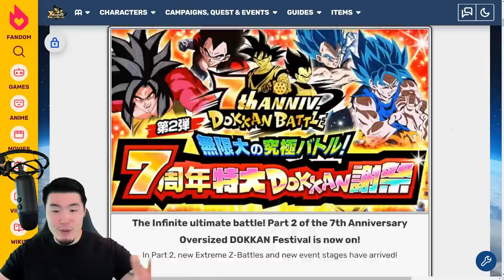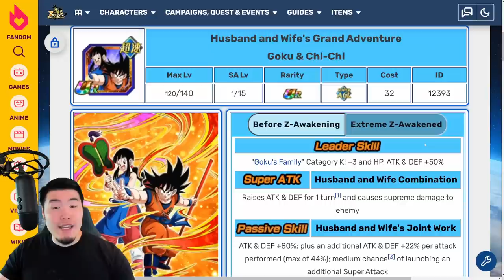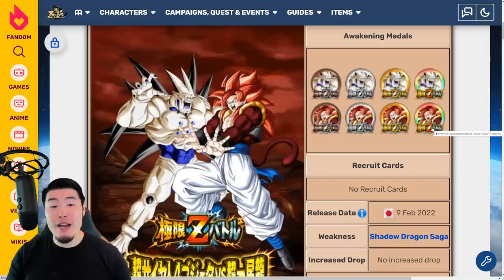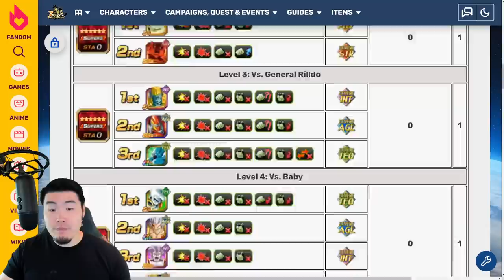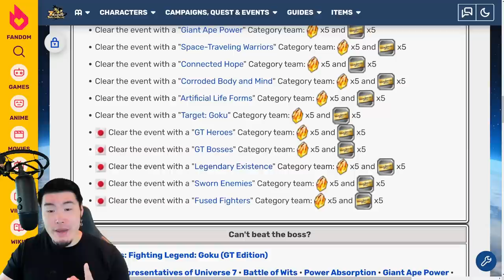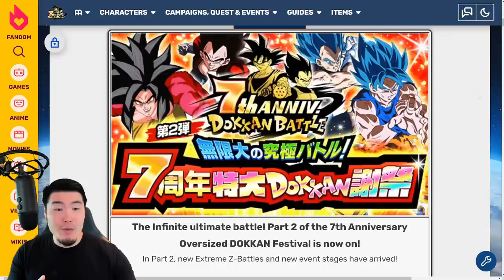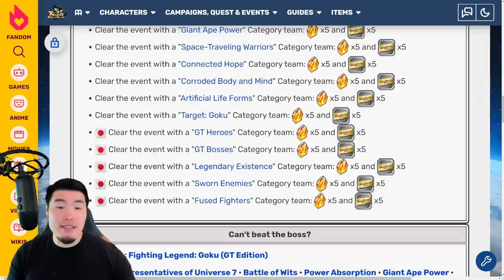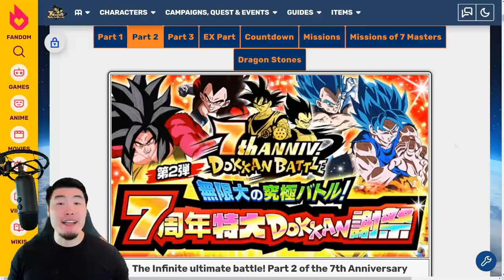GET READY FOR PART 2, GLOBAL! 7th Anniversary PART 2 Events & Banners Preview! (DBZ Dokkan Battle)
Here's EVERYTHING that's coming for PART 2 of Global's 7th Anniversary Celebration!